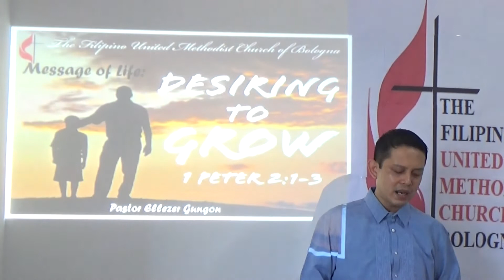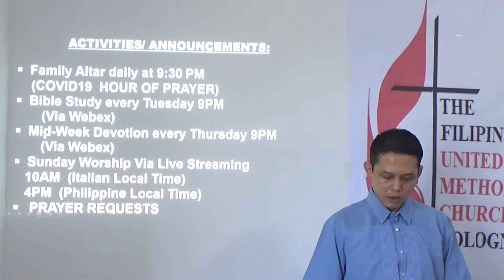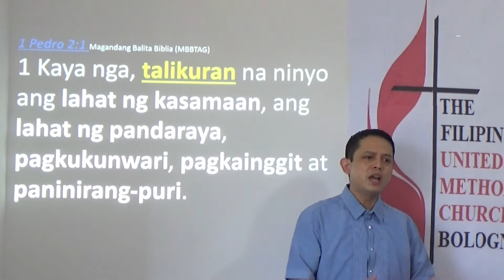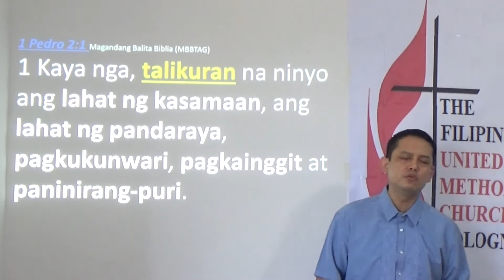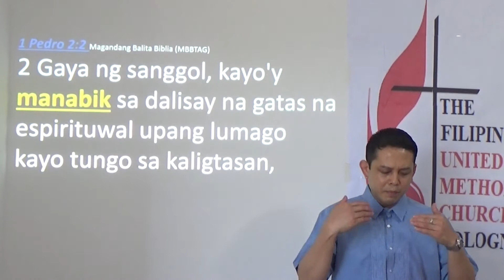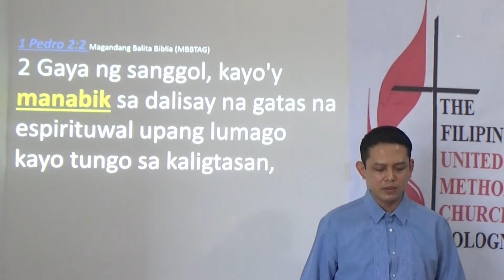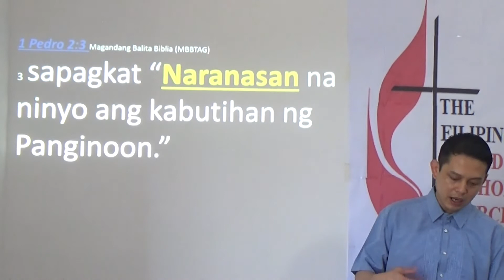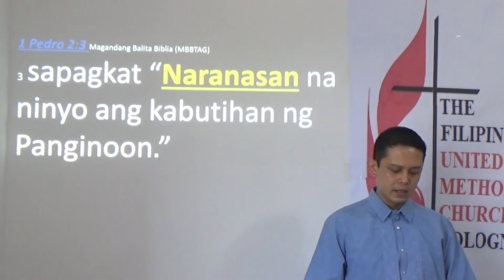Desiring to Grow 1 Peter 2:1-3 (Tagalog)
"Your Spiritual Growth is directly proportional to your DESIRE"